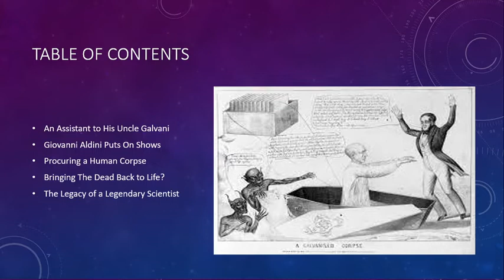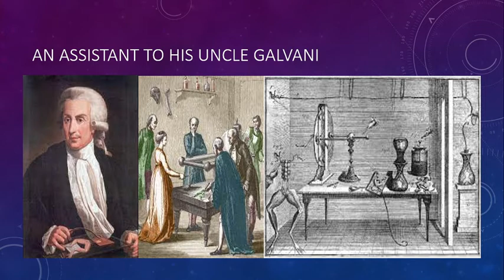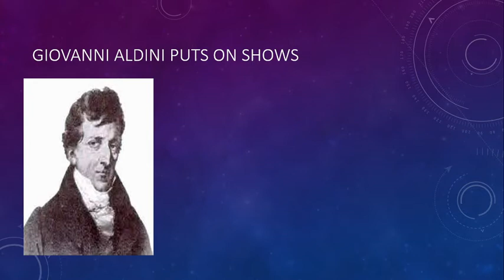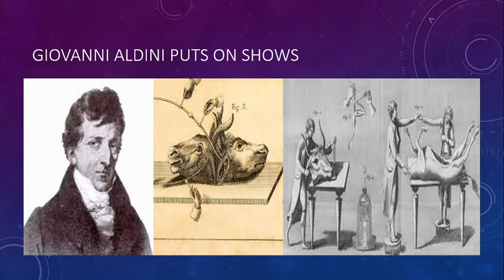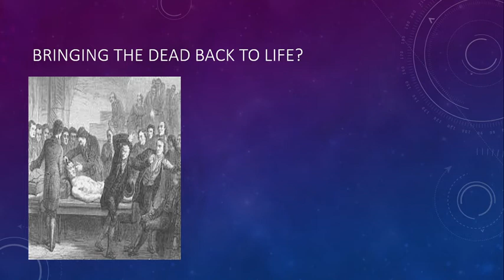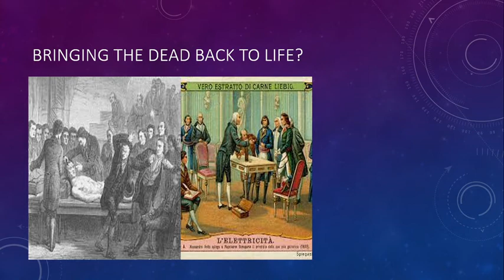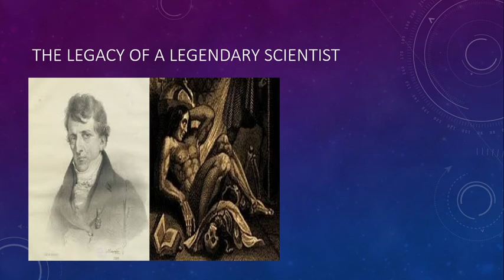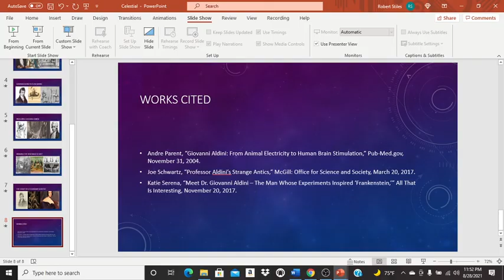Giovanni Aldini: An Inspiration for Frankenstein?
The nephew of distinguished scientist Luigi Galvani, a young Giovanni Aldini helped his uncle perform experiments with electricity. He watched his uncle make a dead frog appear to move with nodules. Believing he brought the dead to life, young Aldini wondered if he could do the same to a man...